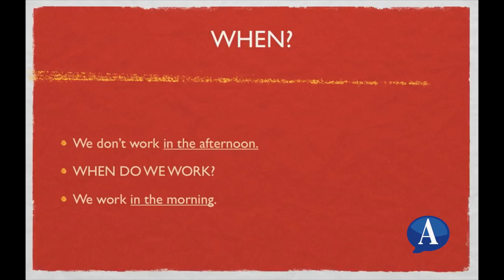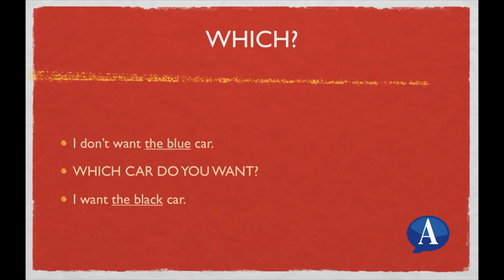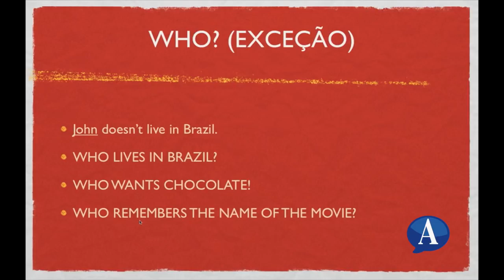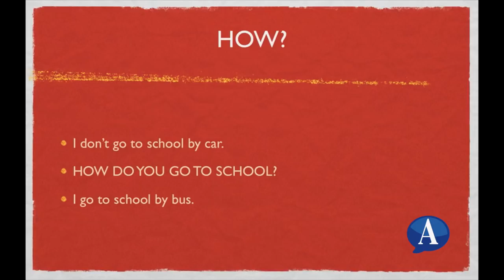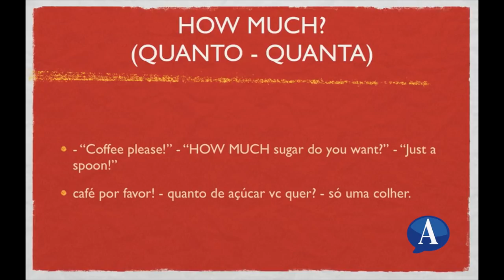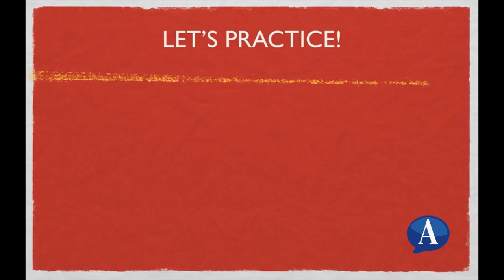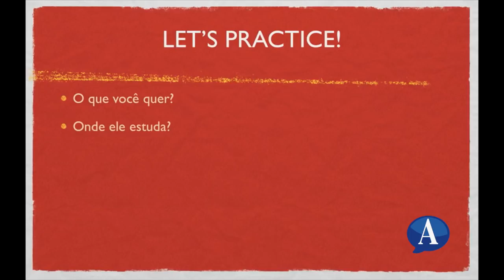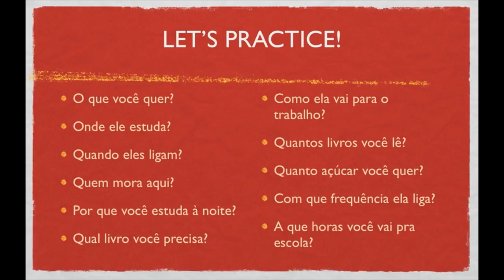Inglês Para Iniciantes - Passo 5 Parte 2 - Como Aprender Inglês Sozinho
São 4 aulas online e gratuitas que eu preparei para você aprender a falar inglês de maneira fluente e sem sofrer de estudar.

Nessas aulas vou mostrar para você como aprender inglês de maneira divertida e definitiva, sem ter que gastar horas estudando livros de gramática.

Para ter acesso gratuito a esse curso com todos os exercícios e downloads, entre